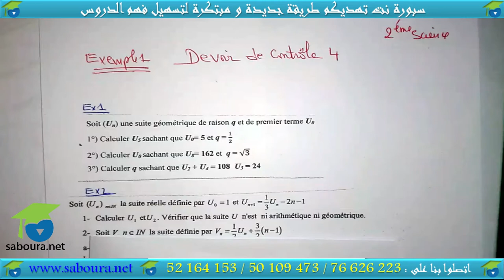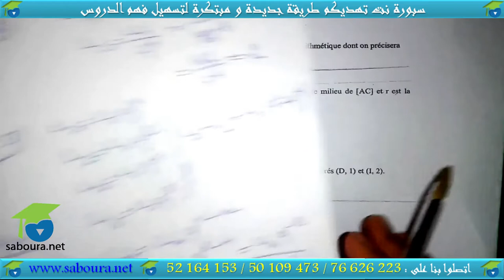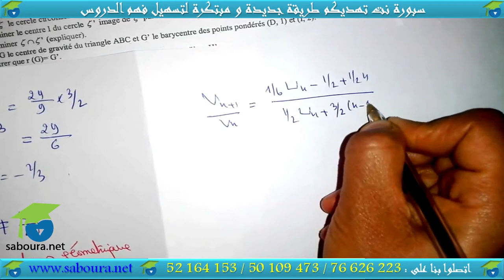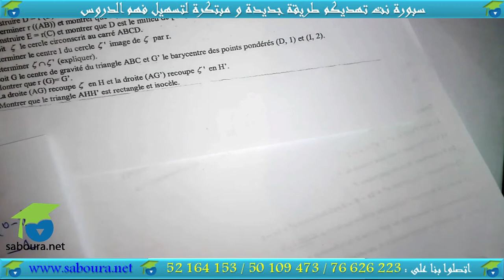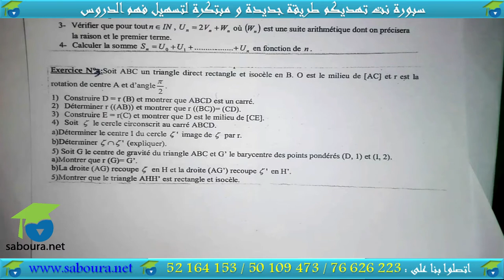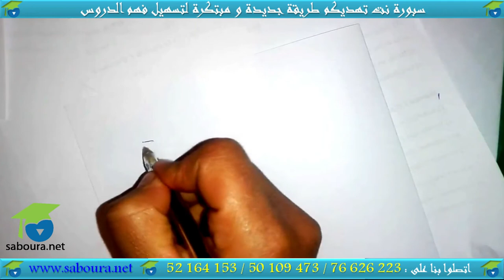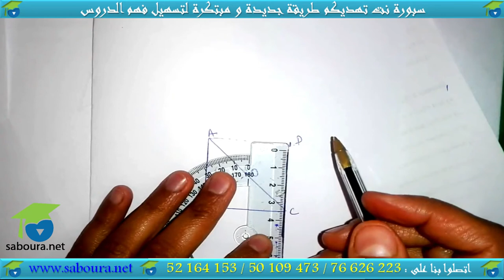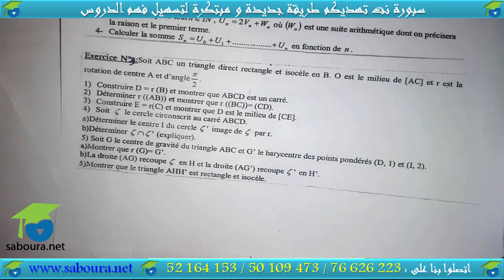Devoir de controle n4